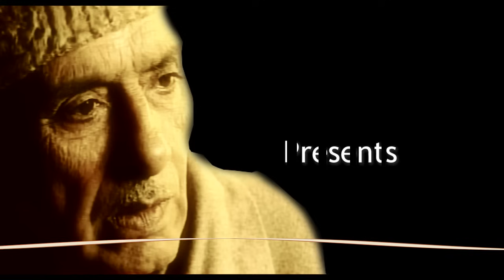DAEDY CHANI YAARO PAAN MARAYO SINGER GHULAM AHMED SOFI FROM RAVIMECH STUDIOS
THIS WAS THE FIRST SONG I RECORDED OF SOFI SAHIB AND HE MADE IT LOOK SO SIMPLE AND MESMERISING A GREAT ARTIST WHO CAN NEVER DIE IN THE HEARTS OF THOSE WHO LOVE KASHMIRI TRADITIONAL SINGING .PEACE BE TO HIS SOUL